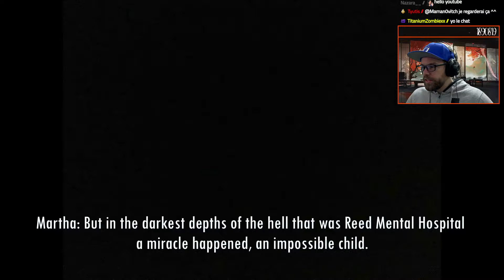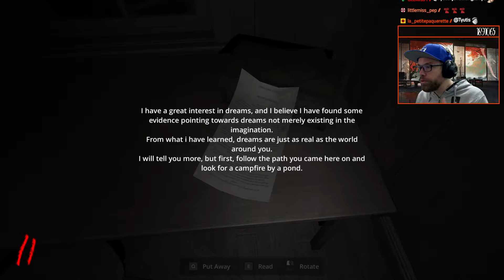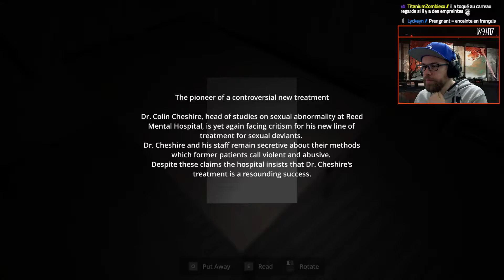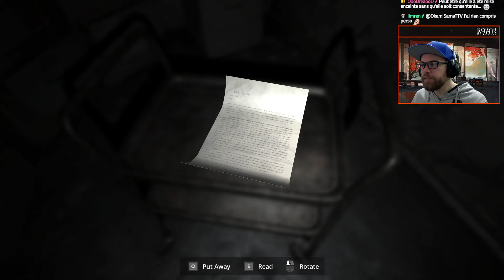L'Homme Cellophane ! | Pregnant - Full Gameplay FR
Vous ne connaissez pas L'Homme Cellophane ?! Vous n'êtes pas prêt !
► N'hésitez pas à nous rejoindre lors des Lives pour des moments enrichissants !
► En LIVE : Mardi-Mercredi-Vendredi-Samedi-Dimanche à partir de 23H !